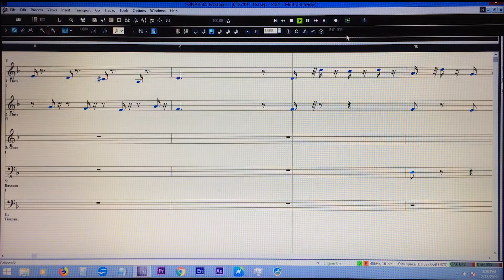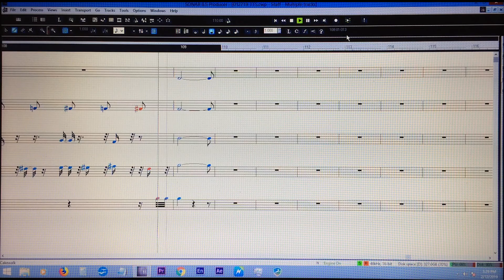Piece for Two Flutes, Oboe, Bassoon and Timpani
Music © January 27, 2019 by David M. Waldman

Video © January 27, 2019 by David M. Waldman